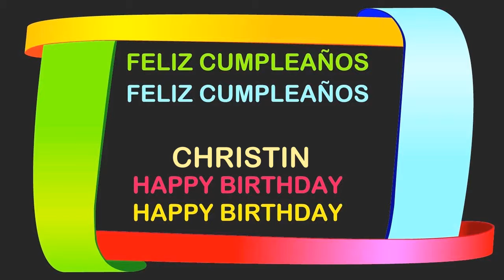Christin Birthday Postcards & Postales